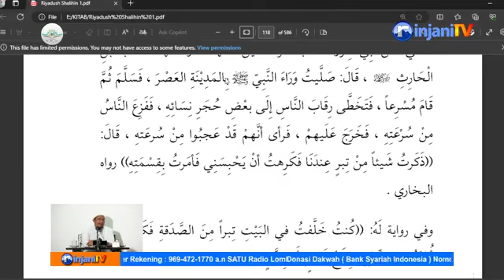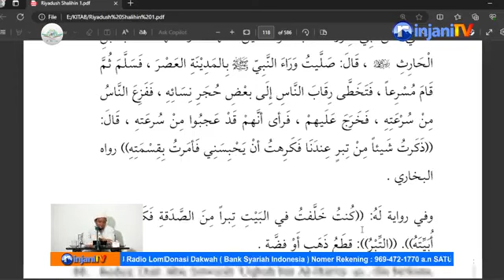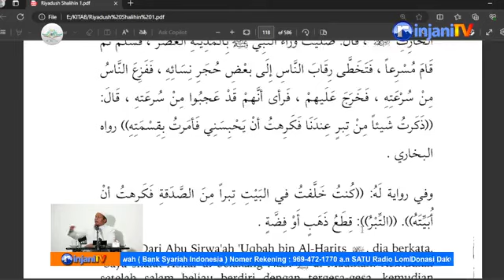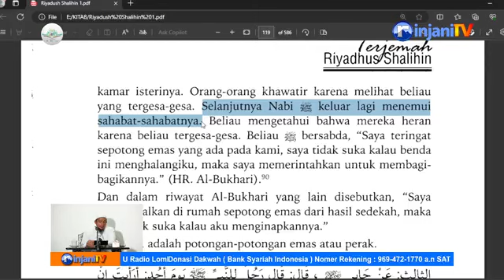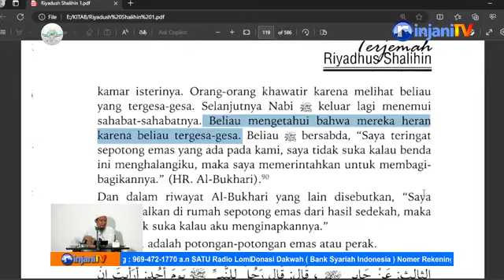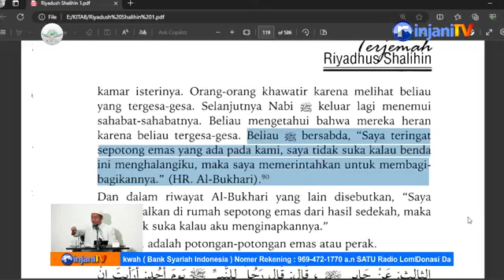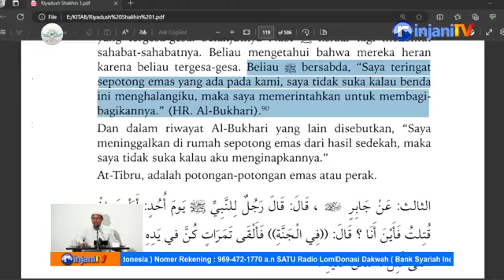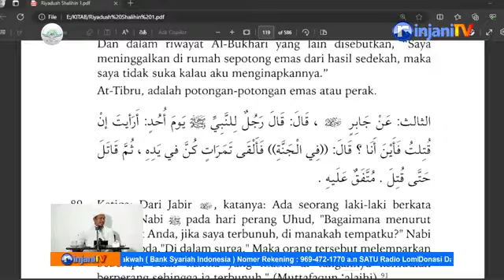⭕ [LIVE] Bab 10 - Bersegera Menuju Kebaikan #3 - 🎙 Ustadz Abdullah Husni, Lc. حفظه الله تعالى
⭕ [LIVE] KAJIAN ISLAM ILMIAH
🕌 Masjid As Sunnah Dasan Nyiur, LOTIM - NTB

🎙 Ustadz Abdullah Husni, Lc.  حفظه الله تعالى
📚 Bab 10 - Bersegera Menuju Kebaikan #3

Bisa disimak di SATU Radio Lombok FM 105.4 Mhz, FB Rinjani TV dan AIKMEL TV KABEL.

💰 Donasi Dakwah dapat disalurkan Bank BSI ( Bank Syariah Indonesia )

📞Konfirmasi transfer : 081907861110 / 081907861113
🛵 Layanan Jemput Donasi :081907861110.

*Raihlah kebaikan dengan ikut menyebarkannya. Barakallahufiik.